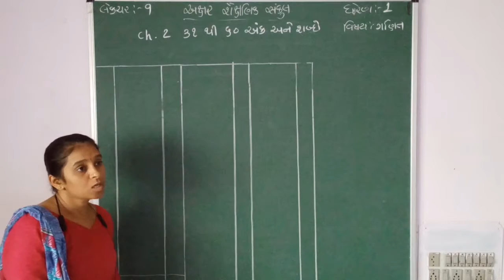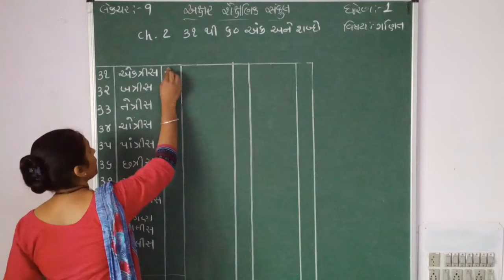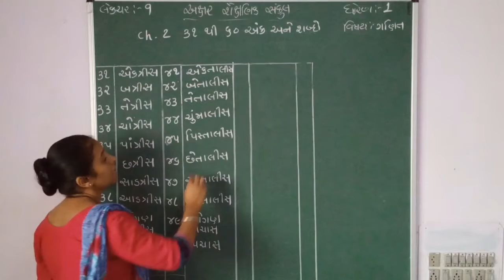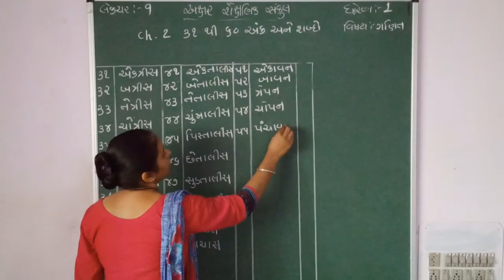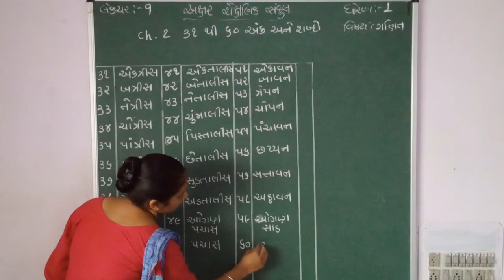STD 1 || MATHS || CH 2 || PART 9